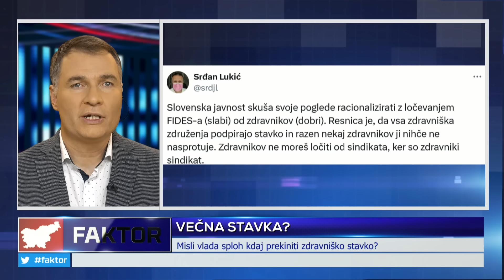FAKTOR #1022: POLITIČNI ZEMLJEVID SLOVENIJE (dr. Igor LUKŠIČ)